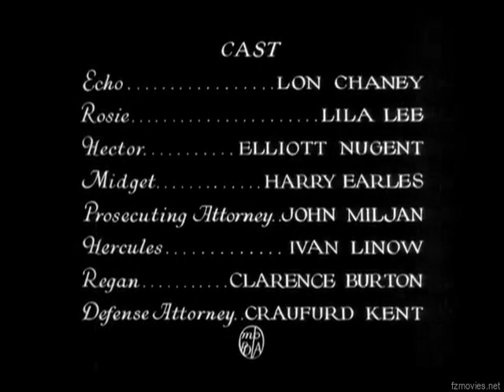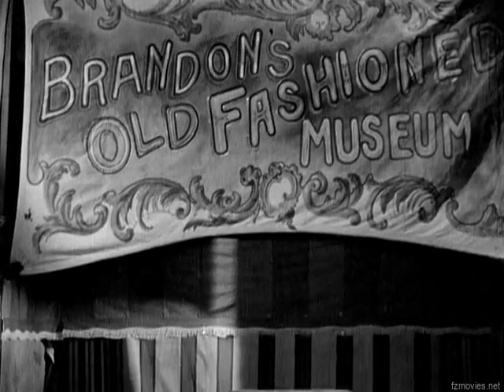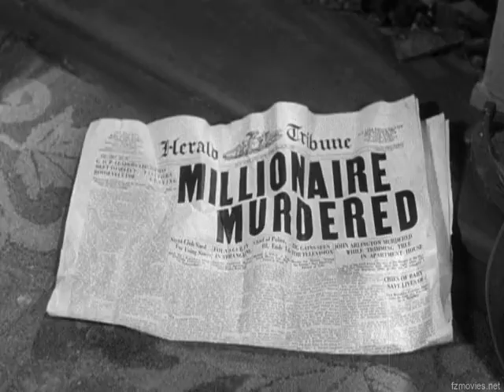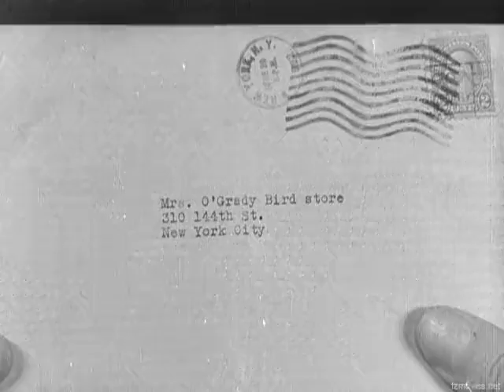The unholy three (1925)(sound)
Personal Favourite of mine